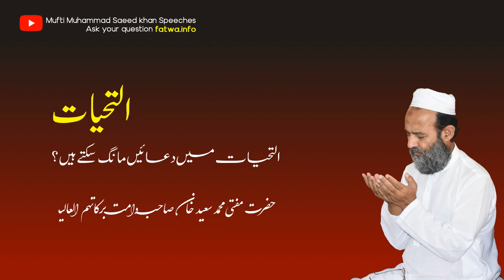Is it permissible to make dua in Tashahhud?